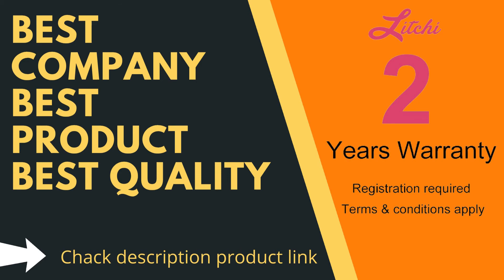Litchi Stand Mixer manual reviews|Top10 litchi coffee maker|litchi mixer vs kitchen aid mixers made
Titel- Litchi Stand Mixer, 650W 6 Speed Tilt-Head Mixer with 5.5 Quart Stainless Steel Bowl, Beaters, Whisk, Dough Hook, Pouring Shield, Red

tilel- Litchi Stand Mixer manual reviews|Top10 litchi coffee maker|litchi mixer vs kitchen aid mixers made

Litchi Stand Mixer attachments manual reviews Top10 litchi coffee maker troubleshooting litchi mixer vs kitchenaid where are litchi mixers made

Product Description-

HERE’S THE #1 MOM-APPROVED KITCHEN-HACK FOR DELICIOUS RECIPES!
Finally, The Secret Of World-Class Pastry Chefs And Bread Bakers Is Revealed!

Looking for a convenient and durable kitchen multi-tool to replace all those flimsy accessories? Need a powerful and reliable stand mixer to help you cook all those incredible recipes? Want to spend less time cooking and cleaning and more time enjoying your food?

Presenting The Ultimate SM983 Red Stand Mixer By Litchi!

Designed in collaboration with expert pastry chefs and master bakers, our sleek and sturdy stand mixer is here to help you minimize the time and effort you spend on kneading bread or cookie dough without compromising on the results! Unlike low-quality, handheld mixers, our mighty 650W motor mixer will make mixing dough a breeze!

And the best part? Not only will you be able to blend, mix or whip for all your favorite recipes effortlessly, but the modern and chic design will also make a design statement on your countertop! Don't hesitate! Impress everyone now!

SATINY FROSTING & AIRY BREAD DOUGH EFFORTLESSLY!
High-Octane 650W Motor For Maximum Performance

Just like an elegant Italian supercar, the vibrant silver exterior of our premium kitchen mixers hides a mighty engine underneath! The 650W motor can be handled via a 6-speed control with an innovative pulse function for optimal results and lighter than air dough!

Easy & Instant Access To Your Dough

Our user-friendly and hassle-free, professional-grade stand mixer features an innovative tilt-back head function, so you can easily access the mixture, add any ingredients you need and enjoy a smoother cooking experience!

Pb keys-
litchi stand mixer reviews
litchi mixer vs kitchenaid
where are litchi mixers made
litchi mixer attachments
litchi mixer manual
litchi coffee maker troubleshooting

 Rl keys-

litchi mixer attachments
litchi mixer manual

tags-
litchi stand mixer review,
litchi stand mixer 2019,
choosing a stand mixer,
stand mixer,
litchi stand mixer,
kitchenaid stand mixer,
stand mixer review,
stand mixers,
best stand mixer 2021,
cuisinart stand mixer,
kitchenaid mixer,
best stand mixers,
mixer,
best stand mixer,
stand mixer recipes,
top 5 stand mixers,
best stand mixers 2021,
litchi,
stand mixer recipe,
top stand mixers,
stand mixers review,
kitchen aid stand mixer,
best selling stand mixers